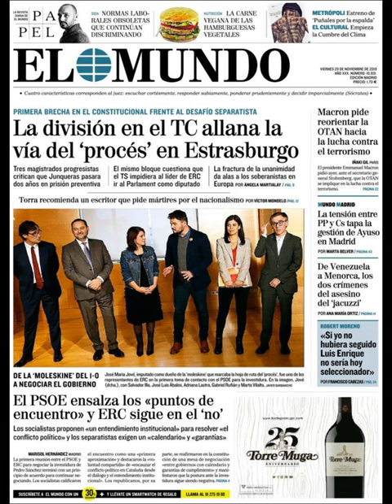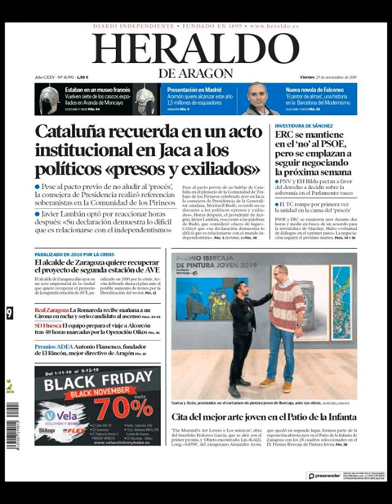Noticias Viernes 29 Noviembre 2019 Portadas Titulares Diarios Periódicos España Spain